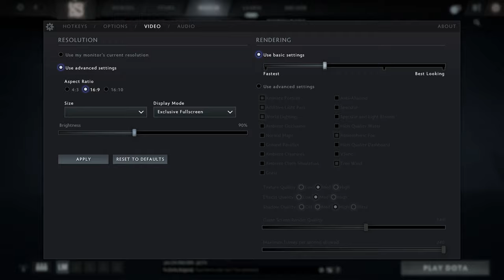🎮 NVIDIA GeForce RTX 2060 [Laptop] - Dota 2 gameplay benchmarks (1080p)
💻 Test Configuration:
• 8 GB RAM
• External Monitor

✅ LaptopMedia.com